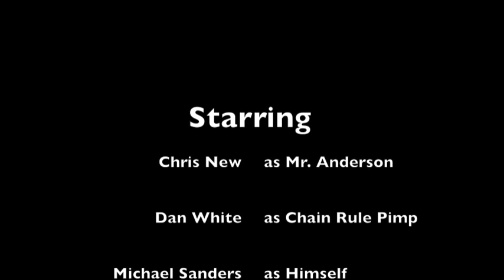Charter School of Wilmington AP Calculus Music Video